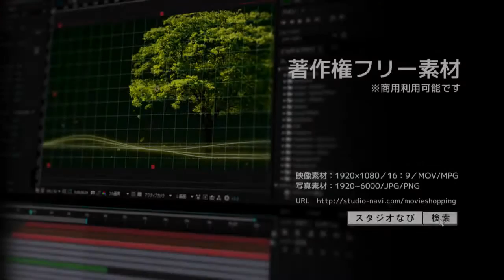著作権フリー動画素材／商用利用可能／花びら散る8／ループ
・セットでお得なDVD収録版は▼